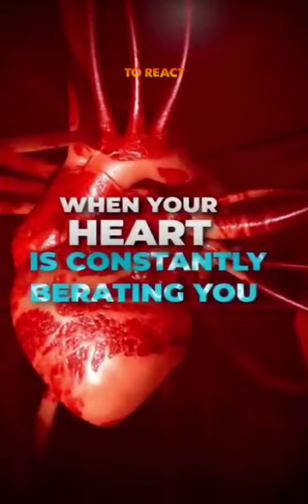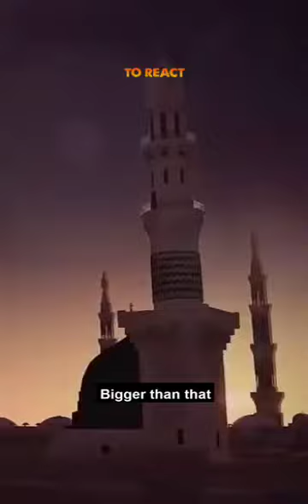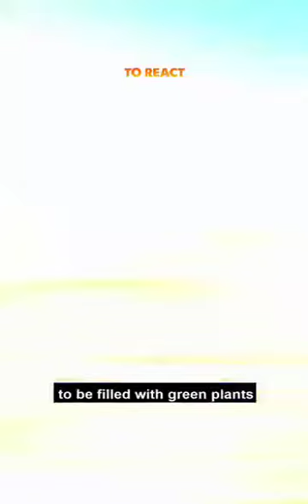Sheikh Abdur-Rahman As-Sudais, Imam-e-Kaba Sudais has Warned us After the Snow in Arabia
CREATING AND PROMOTHING TRUTH ABOUT ISLAM AWARENESS ACROSS THE GLOBE,THROUGH PREACHING,LECTURE AND ANY OTHER LEGAL MEANS.
NUR AL MUMIN CHANNEL is a channel for all our brothers and sisters to increase imaan, deen, Islamic knowledge and tawheed of Allah سُبْحَانَهُ وَتَعَالَى.